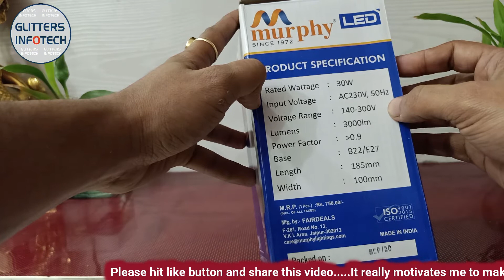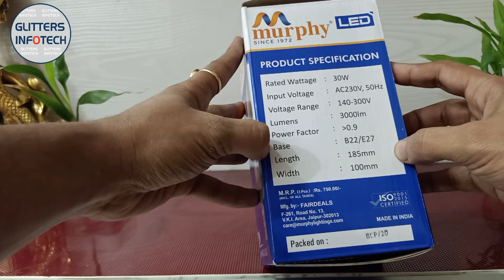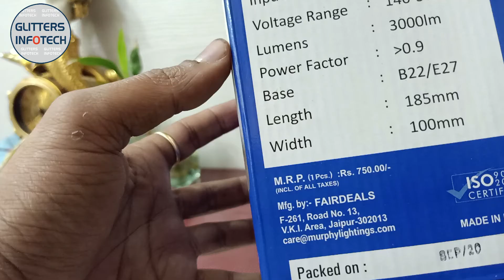Unboxing Murphy Base B22 30-Watt LED Globe High Wattage Bulb | Glitters Infotech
Deliver High Brightness and Excellent illumination Instant Light. Comes with no delay (Flicker-Free) Maintenance Free for long period Good Pay Back Period.
Color Cool White
Shipping Weight 0.58 Kilograms
Item Part Number MLBL-HV30-2
Primary material Others
Capacity 30W LED Bulb
Number of Pieces 2
Manufacturer Fairdeals
Murphy believes in delivering the Quality product and building a Trust relationship with its Buyers. Thank you & Keep shopping with Murphy on Amazon.in. Murphy LED Bulb Suitable for warehouse, malls, shops, home, parking lots, living hall kitchen lighting. it is Low power consumption LED bulb. Its base has been designed in a way that makes it compatible with standard fixtures and sockets.

Perfect Light with Increased Efficiency
Experience the brightest light with Murphy LED bulbs. The light is ideal for homes and commercial spaces. The best quality product design and exclusive components ensure consistent output. Outlined with exclusive features, the Murphy LED bulb is highly durable and long-lasting.

Higher Lumen/Watt: Higher Lumen/Watt
Lower maintenance
Long lifespan
Savings: 50% more than Conventional CFL

LED lighting are highly energy efficient and can save around 90% electricity as compared to incandescent lights and 50% as compared to CFLs. Low energy consumption reduces the load on electric power plants, which in turn reduces the amount of fuel being burnt to generate electricity.

Durable
This LED bulb from the house of Murphy has durable product design and reliable components thereby ensure longevity

Pocket-Friendly
LED light bulbs offer energy efficiency at its best. With low power consumption and a lasting lifespan, you’ll not only save money and time on replacing bulbs, but your energy costs will drop. Using LED light bulbs in every room in your house is a smart, no-hassle, responsible choice.GLARE FREE LED BULB :

These LED bulbs consume much less energy than standard incandescent bulbs, they offer the same quality of illumination. Enjoy soft, clear tones, incandescent-equivalent lumens and a correlated color temperature.

INSTANT ON LED BULB :

LED bulbs are instant on. No warming up, no noise, just full brightness at the flick of the switch